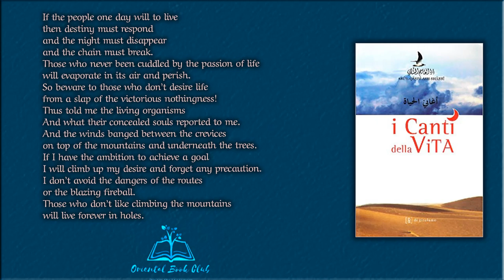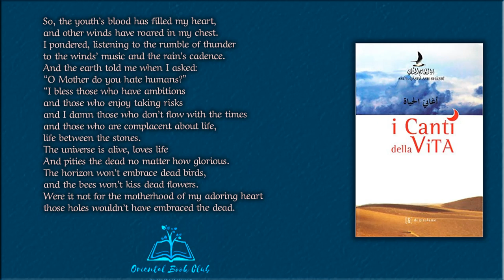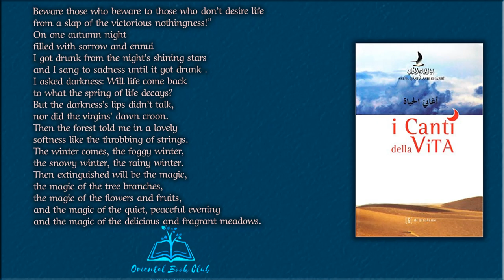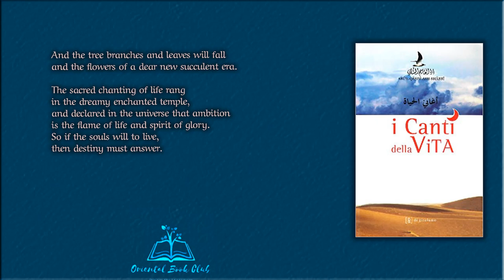Abu 'l-Qasim ash-Shabbi (أبو القاسم الشابي‎, 1909-1934) e la sua poesia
Il video rientra nel Percorso "Storia e Letteratura", in collaborazione con il corso di Storia dei Paesi Islamici tenuto dalla Prof.ssa Pepicelli (Università di Pisa. Dipartimento di Civiltà e Forme del Sapere).

Abu 'l-Qasim ash-Shabbi (أبو القاسم الشابي‎, 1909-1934) è stato uno dei maggiori poeti tunisini del Novecento e fra i più noti scrittori arabi.
"Per le sue critiche severe, talvolta ai limiti dell'insulto, nei confronti del proprio popolo (di cui gli echi risuonano anche nel saggio 'L'immaginario poetico presso gli Arabi'), troppo spesso, a suo dire, acquiescente ai soprusi e alle tirannie politiche e culturali, è stato anche molto osteggiato da una parte dei suoi connazionali." (wikipedia)

In questo video vi presentiamo brevemente la sua poetica e la sua più celebre poesia, i cui versi sono inclusi nell'inno nazionale tunisino, "La volontà di vivere", tratta dalla raccolta "I canti della vita" e grido di protesta dei giovani durante le recenti rivolte della "Primavera Araba".

«Se un giorno il popolo vorrà vivere
il destino deve assecondarlo,
la notte deve dissiparsi
e le catene devono spezzarsi»

Testi e voci: Frida Morganti e Giulia Seclì
Lettura in arabo: Philopos Essam

OrientalBC sostiene le librerie indipendenti, acquistando i libri del mese da loro e organizzando incontri letterari, presentazioni ed eventi a tema "Oriente".